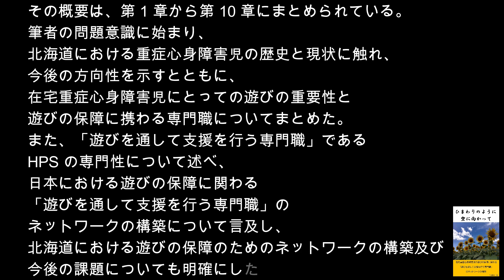ひまわりのように空に向かって｜著者：工藤恭子